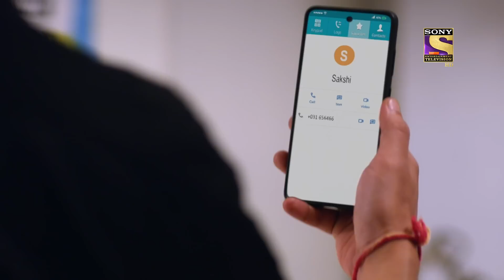Kaamnaa | Episode 129 | Highlights | कामना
Mira calls Manav and tells her that it's okay for Yathu to behave this way and they should drop the idea of working at their home. Manav asks Yathu why he behaves this bad with Mira to which he says that Manav did the same with Sakshi.

Star Cast -  Abhishek Rawat, Chandni Sharma, Manav Gohil
Produced By - Rajesh Ram Singh, Pradeep Kumar, Pia Bajpai

About Kaamnaa:
The show focuses on the emotional journey of Manav, a simple, loving, and devoted husband of Akanksha and a doting father of 6-year-old Yatharth. Manav and Akanksha have different points of view on principle and ambition. What will happen when the successful Vaibhav Kapoor enters their lives?